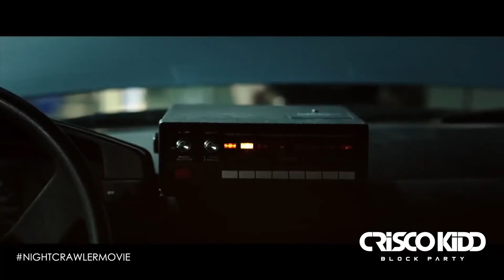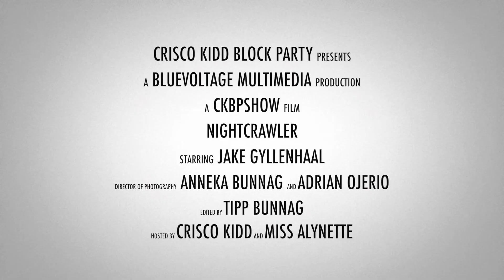Nightcrawler Hollywood Private Screening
The Crisco Kidd Block Party hosted their exclusive, private screening of Nightcrawler in Hollywood at the legendary Chinese Theater.

Shot & Edited by BlueVoltage MultiMedia & Adrian Ojeria